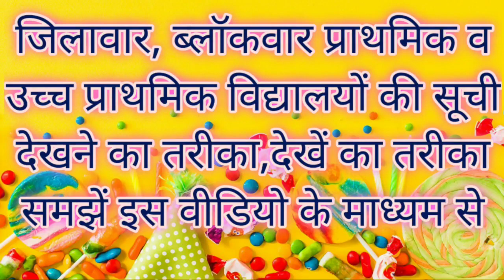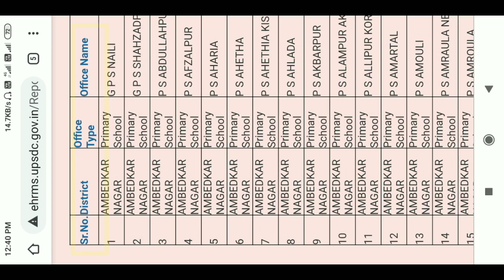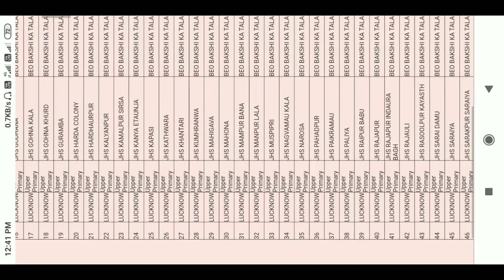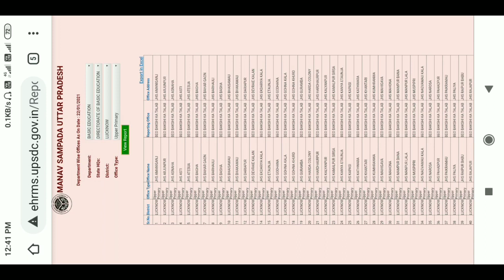🇮🇳जिलावार 🌈ब्लॉकवार 👨‍👩‍👧‍👦प्राथमिक व उच्च प्राथमिक विद्यालयों की📚सूची देखने का ✔तरीका देखें समझें 💐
👉🇮🇳 निष्ठा प्रशिक्षण Module -12 🌈 Only प्रश्नोत्तरी 🔬🧬🦠विज्ञान का शिक्षणशास्त्र; 👌स्पष्ट और सफलतापूर्वक 👍तरीके से सम्पूर्ण जानकारी 🙏💐

👉🇮🇳 UPPSC 8 केंद्रों पर होगी 🌈 BEO- 👨‍💼खण्ड शिक्षाधिकारी मेंस 2019; परीक्षा 6 December 2 पाली में 🙏💐